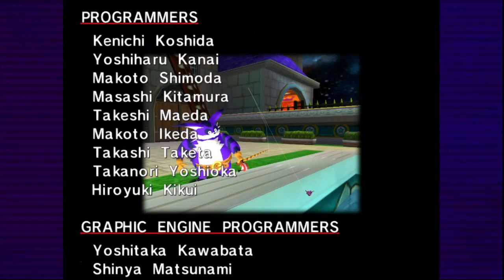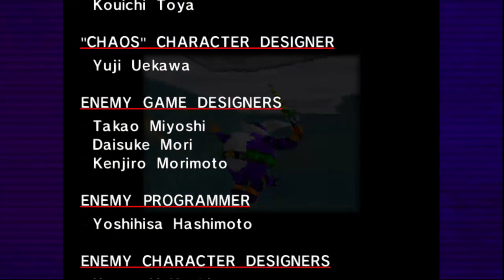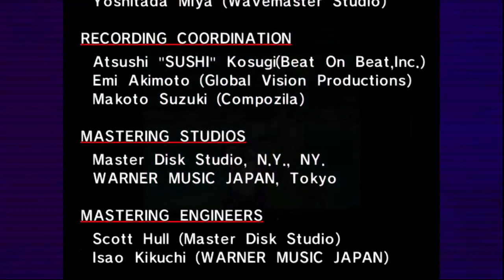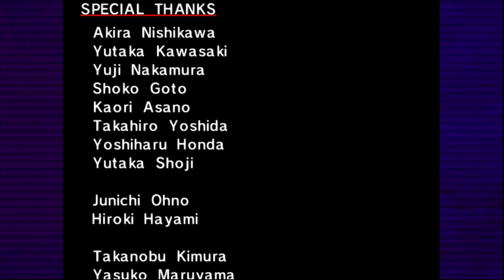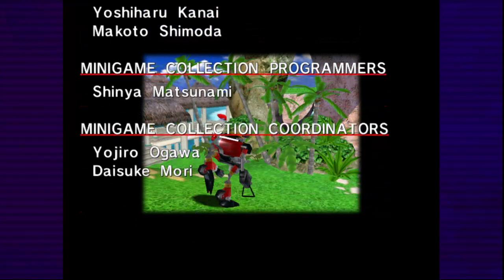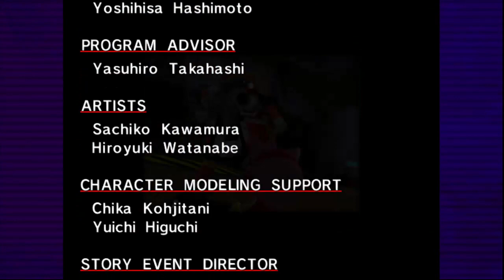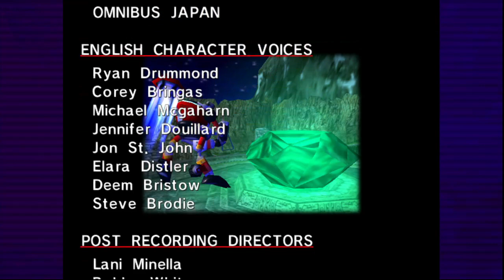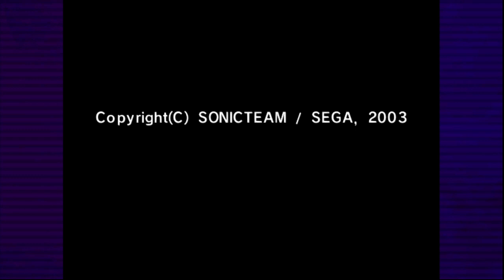Sonic Adventure DX, playthrough part 4 (no commentary)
In this part, I complete Big's and E-102 Gamma's stories in Sonic Adventure. Big tries to rescue his friend Froggy after a strange night when Froggy encounters a strange creature, grows a tail, eats Big's chaos emerald and runs away. A lot of confusing and dangerous things happen around Big but he has no time or care to worry about those things. Gamma is made and gains consciousness. He serves Dr. Eggman until Amy convinces him to think for himself. Gamma then has to determine what he wishes to do with his existence.